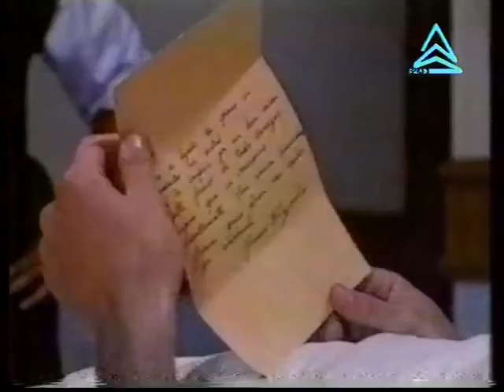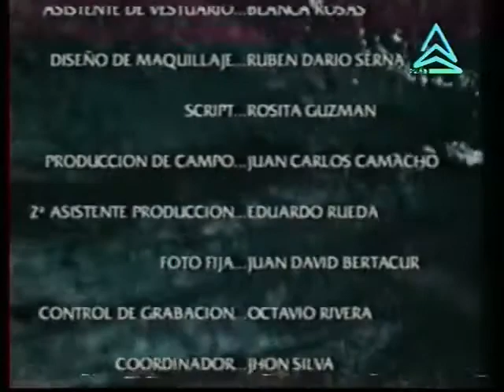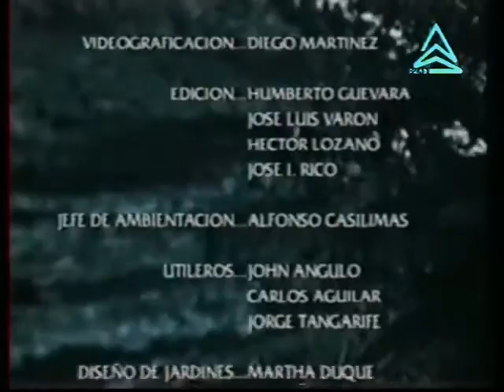Опасна любов/Las aguas mansas -епизод 18 (1994)